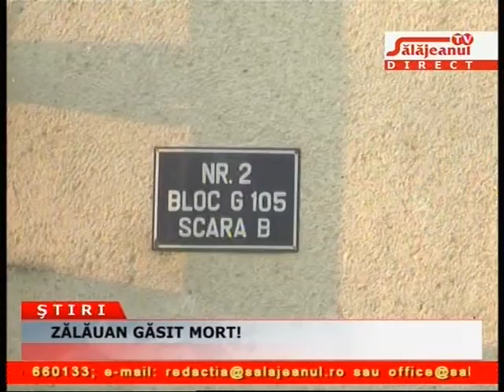ZALAUAN GASIT MORT